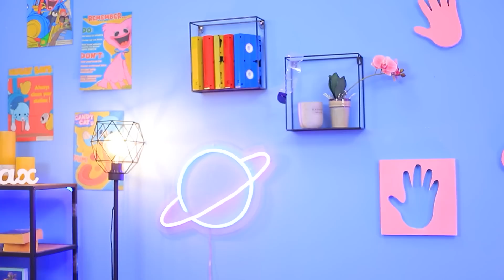마미롱레그와 허기워기가 영화관에 간식을 몰래 들고 가요!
마미롱레그와 허기워기가 영화관에 가기로 해요. 간식도 엄청 많이 챙겼고요. 그들이 경호원을 통과할 수 있을까요?